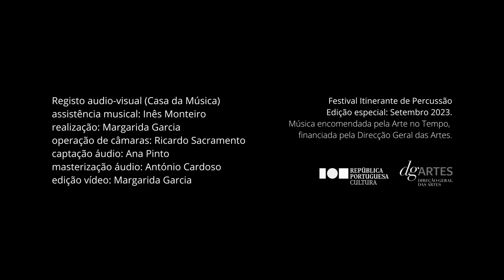João Carlos Pinto – Music for Percussion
Music for Percussion
for 7 percussion players spatialized around the audience

Conducted by
Mário Teixeira

Performed by
Pedro Carneiro, Miquel Bernat, João Dias, Eduardo Cardinho, Marco Fernandes, Bruno Costa and Miguel Herrera

Video recording - Casa da Música
Musical assistance - Inês Monteiro
Directing - Margarida Garcia
Camera operation - Ricardo Sarmento
Audio recording - Ana Pinto
Mixing - António Cardoso
Mastering - João Carlos Pinto

Commissioned by Arte no Tempo
Financed by Direcção Geral das Artes

Live @ Casa da Música (Porto, PT)